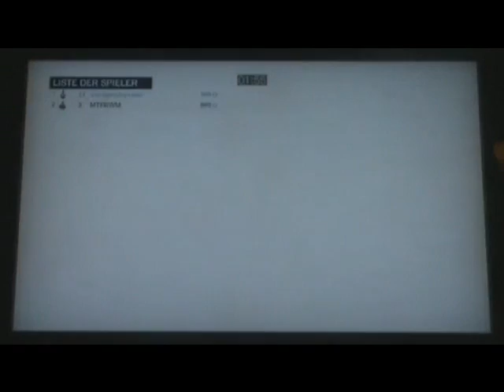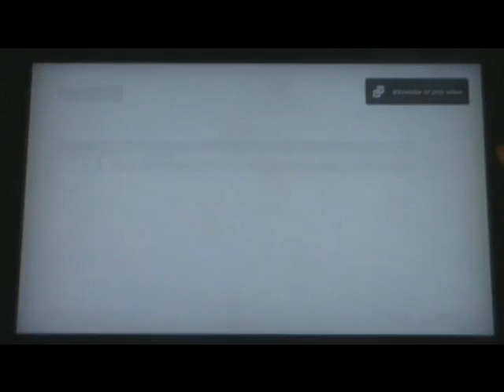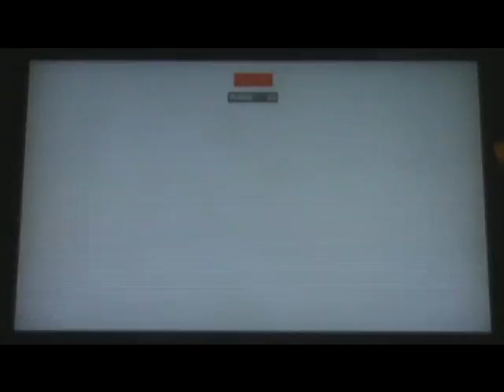Assassins Creed Brotherhood Duell Manhunt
I played a Duell Game with my friend MTFBWM.
...next time i win my friend, i promise that!;)